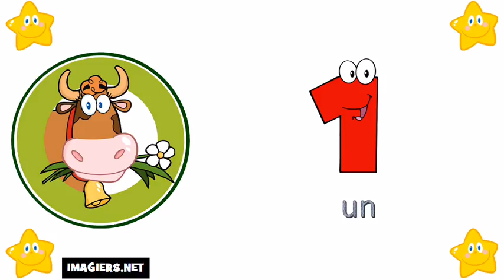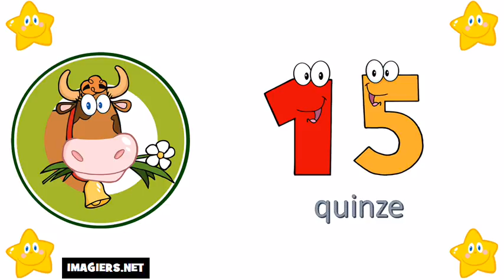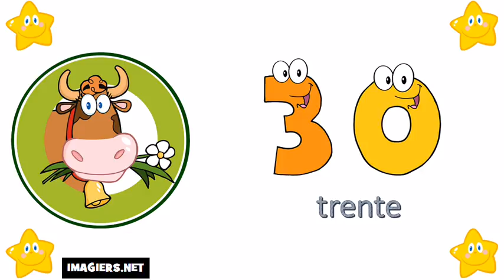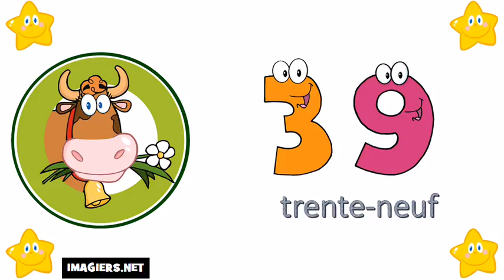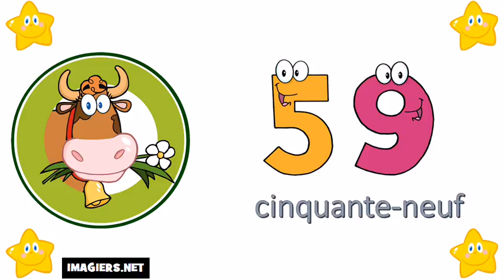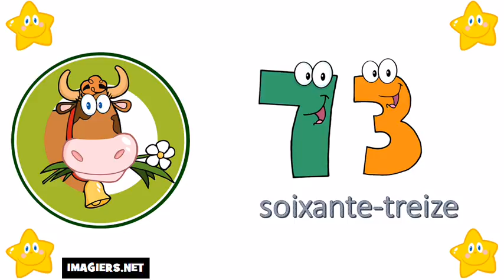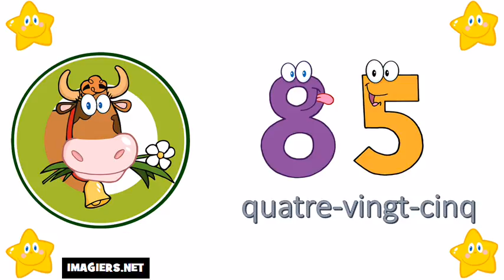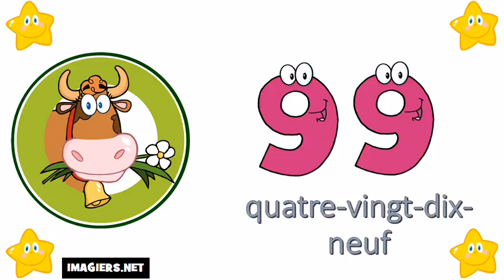Khanhom rean barang # 0 = 100